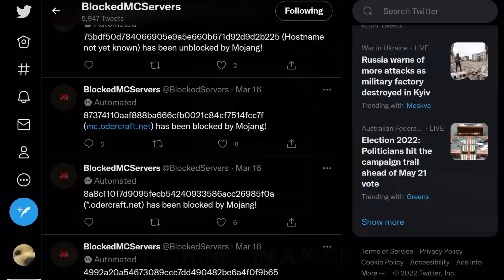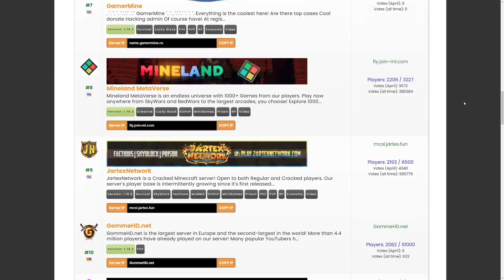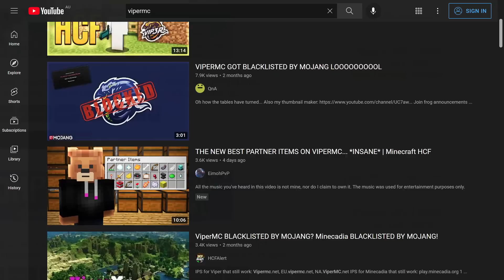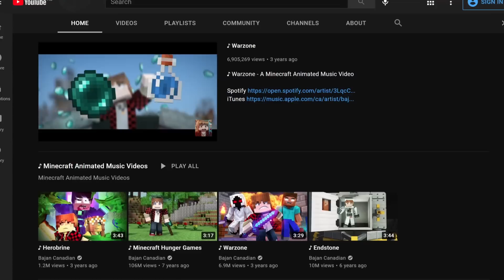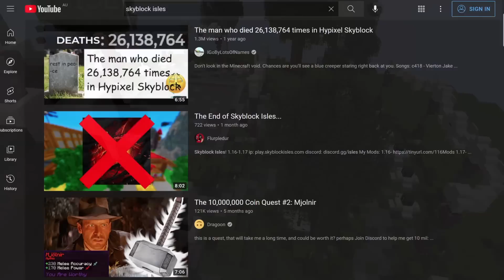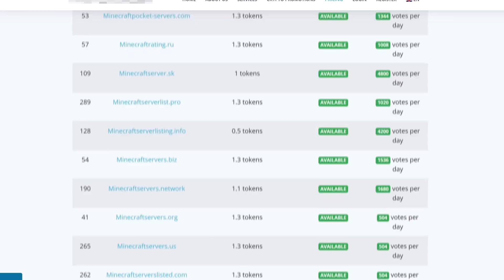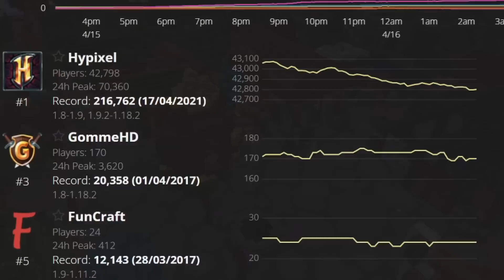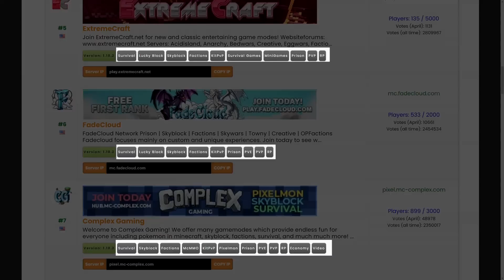Is Hypixel BAD for Minecraft?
Hypixel has been the biggest minecraft server there is for quite a few years now, and has only continued to grow. But is hypixel bad for minecraft, or just simply the product of a shady and deceptive minecraft multiplayer scene...

0:00 – Intro
1:06 – Player Count Deception
4:05 – An Impossible to Crack Landscape
8:35 – Voting Websites Aren’t Legitimate
9:58 – Is Hypixel Bad?

4. Scott Buckley - Goliath
5. Scott Buckley - What we Don't Say
6. Scott Buckley - Signal to Noise